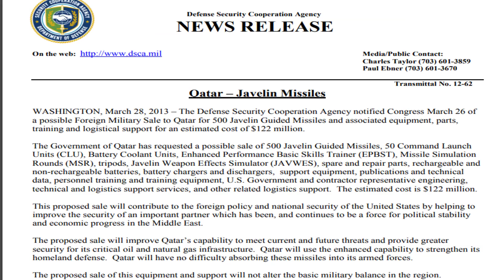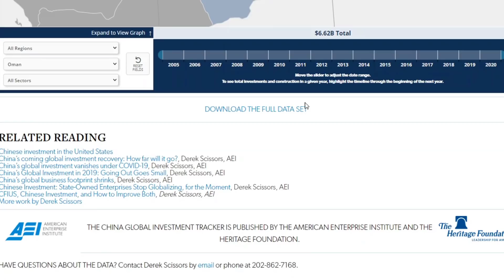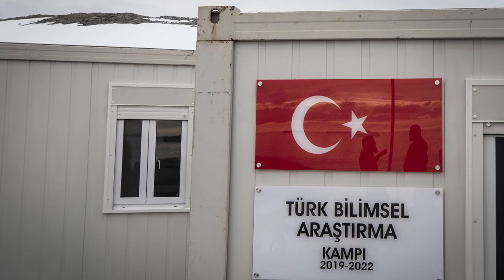TERÖRİSTLER SUSUZ KALDI !! PYD/PKK KURAKLIKTAN YOK OLACAK !!! UKRAYNA İŞGAL EDİLECEK